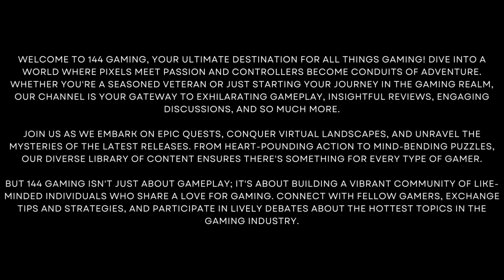Michael De Santa Buys An $499,999 Hennessey Veloci Raptor 6x6 - Grand Theft Auto V Gameplay#46